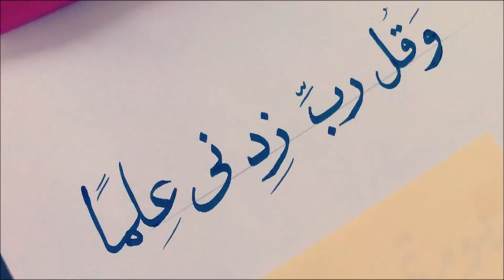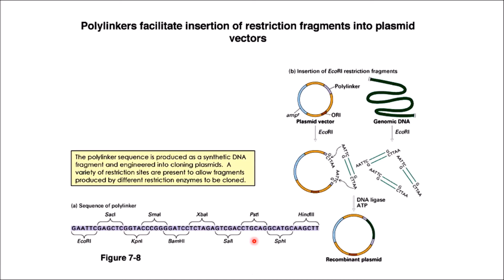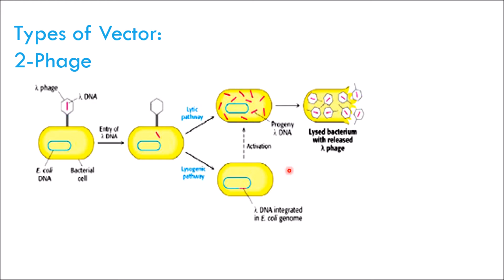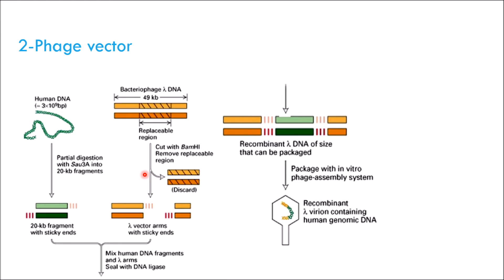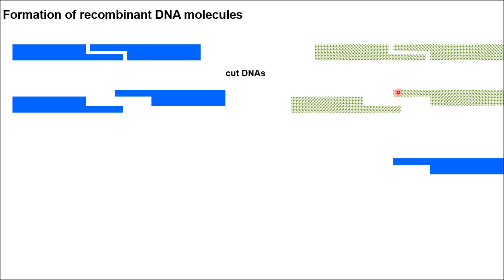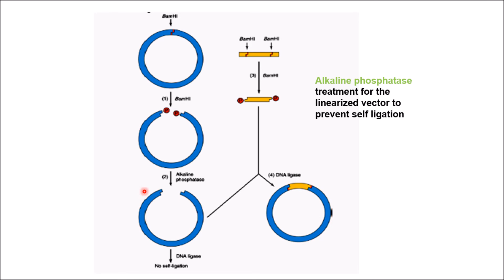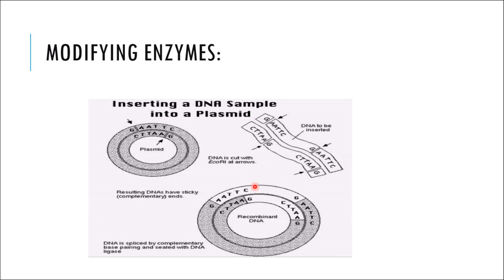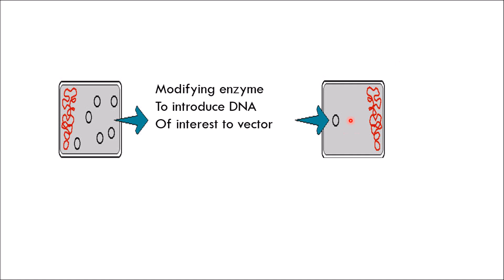Molecular cloning بالعربى 2